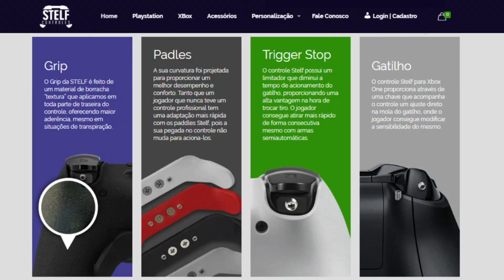COMO TIRAR O DELAY DA NOVA DOZE... TÁTICA VS ESPINGARDA, TESTANDO PRA VER QUAL COMPENSA MAIS!!!